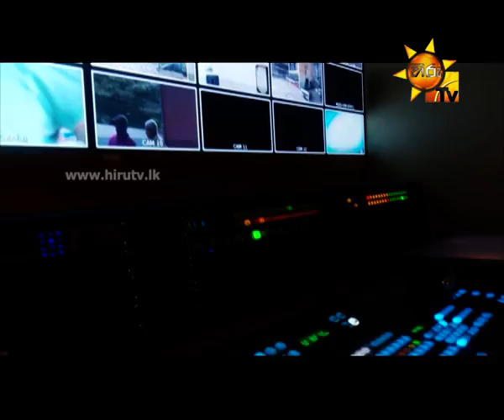ASIA'S BIGGEST 4K Ready OUTSIDE BROADCASTER NOW IN HIRU TV